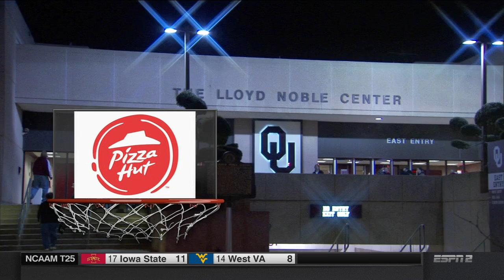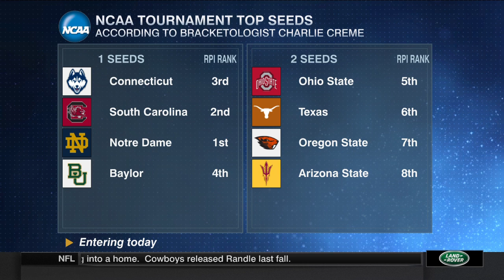Baylor Lady Bears vs Oklahoma Sooners 2-22-2016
Women's NCAA Basketball
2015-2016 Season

Final Score
#4 Baylor  78
#23 Oklahoma  70